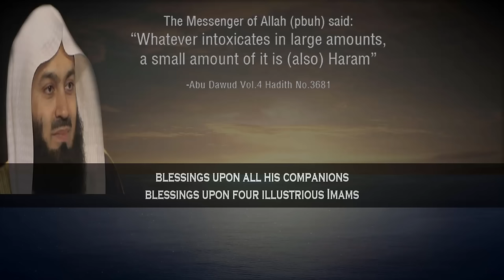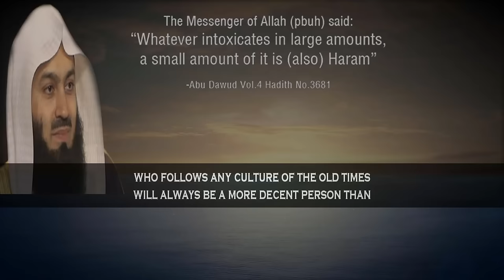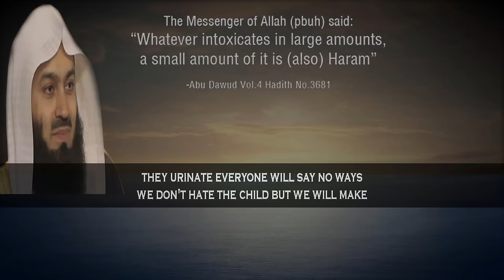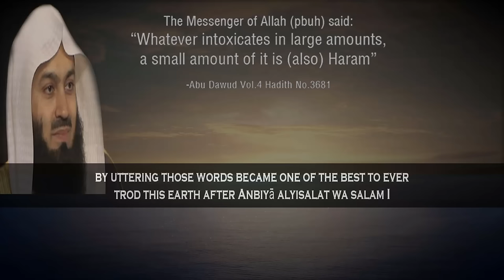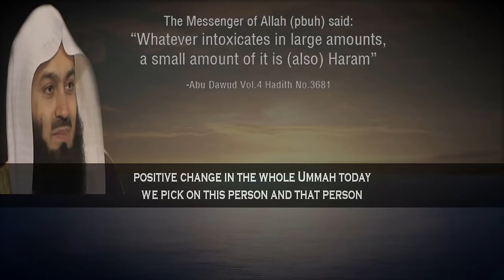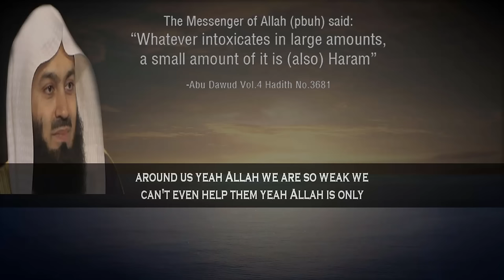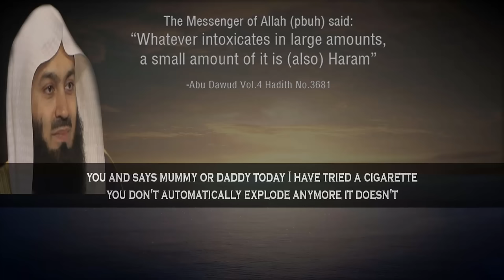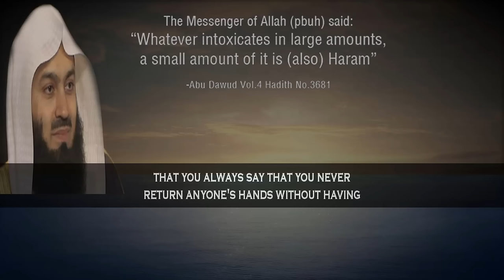Powerful Lecture on How To Come Out Of Drug Addictions | Mufti Menk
📌In this lectures MuftiMenk highlights the way out of any type of addiction and he mentions that when it comes to alcohol and drugs believe me, there is no goodness in it at all; for that reason Allah has never ever kept a halal way out of that.

Mufti Menk Quotes in this lecture “Remember stay away as far as possible from drugs & alcohol and homosexuality; control your sexual activity make sure it is within the confines of Islam and the Sharia because if you do not you will then not be a potential leader not even in your own home; will you ever be able to lead your own children in your house when you yourself is a so-called drug addict? May Allah protect us”.